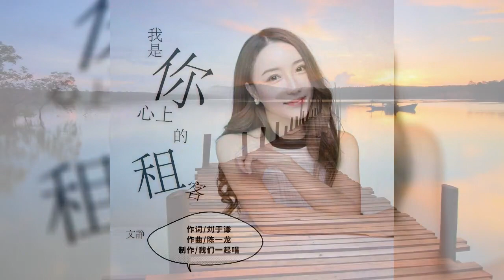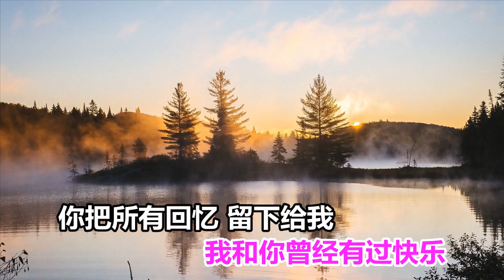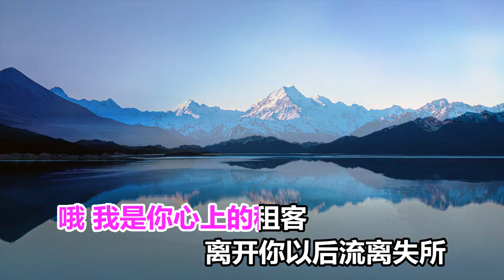文静 我是你心上的租客 MTV